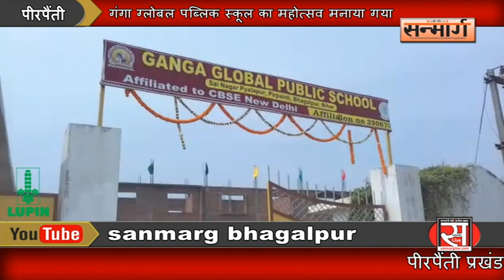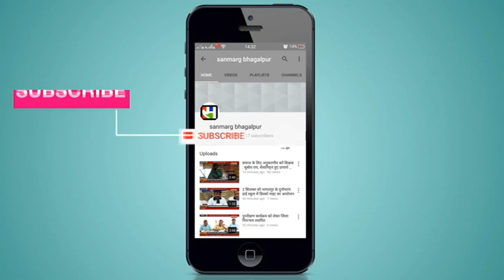गंगा ग्लोबल पब्लिक स्कूल का महोत्सव मनाया गया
पीरपैंती प्रखंड में साईनगर प्यालापुर के गंगा ग्लोबल पब्लिक स्कूलन्तर्गत पांचवा वार्षिक महोत्सव बड़े धूम-धाम से  मनाया गया। इस कार्यक्रम के मुख्य अतिथि सांसद शैलेश उर्फ बुलो मंडल, चेयरमैन रमेश दुबे, उप चेयरमैन अजित दुबे, स्कूल के निदेशक रौशन दुबे औऱ प्राचार्य फादर माइकल के द्वारा दीप प्रज्वलित कर कार्यक्रम का शुभारंभ किया। आये हुए अतिथि को निदेशक, प्राचार्य और चेयरमैन ने बुके देकर सम्मानित किया। इस कार्यक्रम में छात्र-छात्राओं ने एक से एक बढ़कर एक संस्कृति र्काक्रम प्रस्तुत कया और मनमोहक नृत्य प्रस्तुत किया। इस नृत्य और सांस्कृतिक कार्य-कर्म के माध्यम से बाल-विवाह, स्वच्छता, वृद्धाश्रम की परिस्थिति, "बेटी पढ़ाओ- बेटी बचाओ" पर कार्यक्रम प्रस्तुत कर दर्शकों का खूब मनोरंजन किया। कलाकारों नें सामाजिक बुराइयों को अपने कला के माध्यम से दूर करने का प्रयास किया। इस मौके पर रमेश रमन, तिरुपतिनाथ, मुकेश यादव, कुंदन यादव, अनीश मिश्रा, मंटू रजक, प्यालापुर पंचायत के सरपंच सोनू किस्कु, जनप्रतिनिधि और बच्चों के अभिभावक उपस्थित थे।